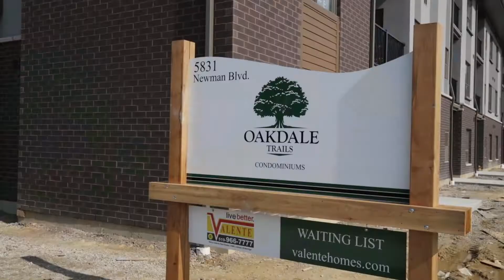Oakdale Construction Update May 2019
Valente Development Corporation Oakdale Trails New Home Condominium project in LaSalle, Ontario.   Affordable new homes in an excellent location.  Units are for lease and for sale.